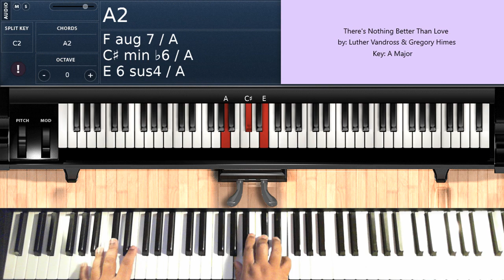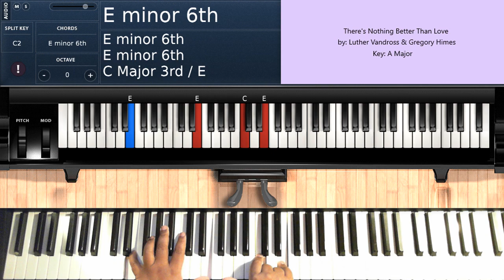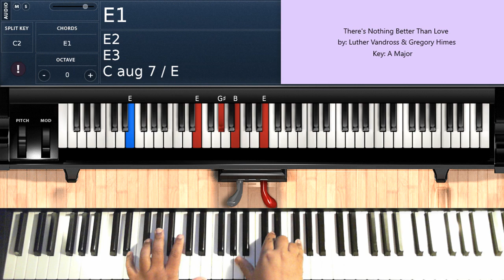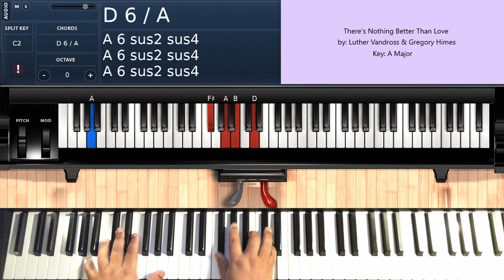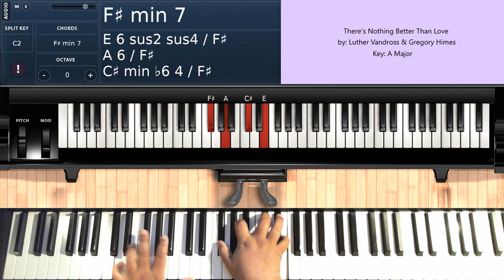There's Nothing Better than Love (by Luther Vandross & Gregory Hines) - Piano Tutorial